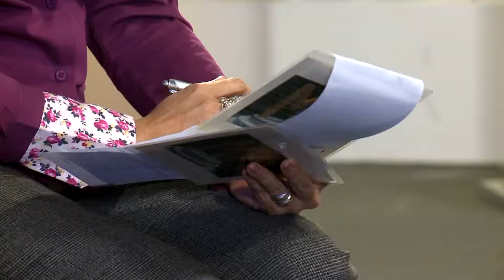BACKSTAGE MODELANDO VALORES 13-2